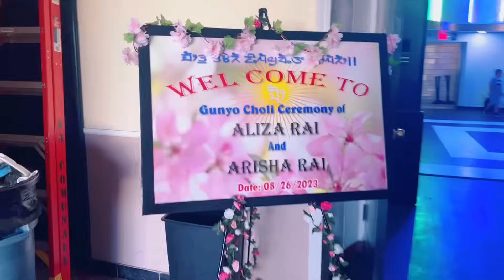Celebrate 🎉 Daju Ko Nani Haru Ko GUNYO Cholo/Enjoying Family and Friends/Sushilamukbangvlog